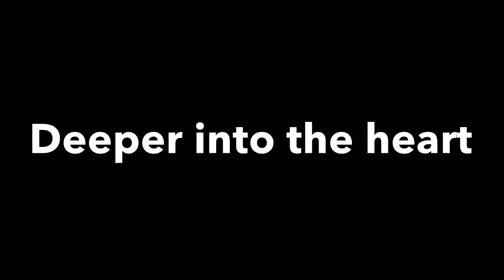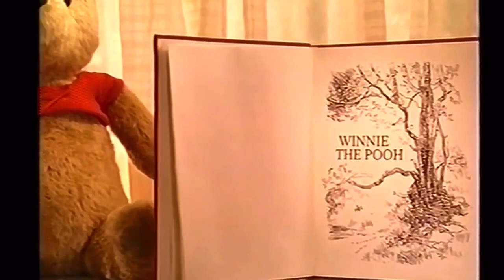Funny things I did about Pooh’s heffalump Halloween movie (part 1)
The demogorgon is fed up with Roo and lumpy‘s friendship but he has a plan to teach them but Halloween is really about

Note 3: This video is NOT for kids
Note 5: this is actually a tribute to John Fiedler the person who voiced piglet this was his final role before he passed away
Note 6: Copyright Disclaimer under section 107 of the Copyright Act of 1976 allowances made for "Fair use" for purposes, such as criticism, comment, news reporting, teaching, scholarship, education, and research.